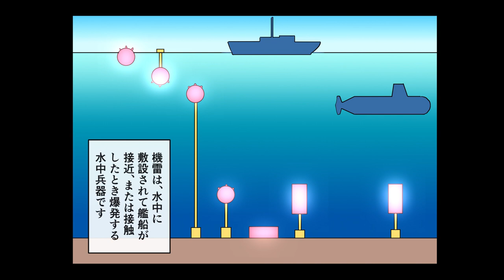【公式漫画】防衛省・自衛隊の不発弾処理、機雷処理、緊急患者空輸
防衛省・自衛隊の活動をより知っていただくため、自衛隊のさまざまな活動内容を紹介します。４作目のテーマは「不発弾処理・機雷処理・緊急患者空輸」